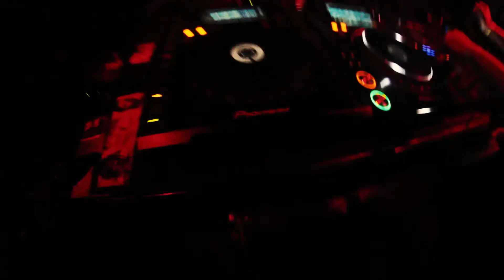Let It Roll – Warm Up Linz 2017 @ Club Spielplatz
Let it Roll - DnB Festival
Warm Up 2017 @ Club Spielplatz Linz